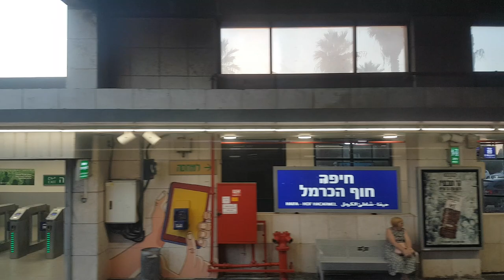기차 풍경: 지중해 석양(Train-scenery: Mediterranean sunset)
하이파에서부터 지중해를 끼고 바라본 석양의 풍경입니다.

촬영지역 : 기차 안
촬영일시 : 2022년 10월 6일

Sunset scenery along the Mediterranean sea from Haifa

Location: Inside of a train
Date: October 6th, 2022
Music info:
Kevin MacLeod의 Almost in F - Tranquillity에는 크리에이티브 커먼즈 저작자 표시 4.0 라이선스가 적용됩니다.